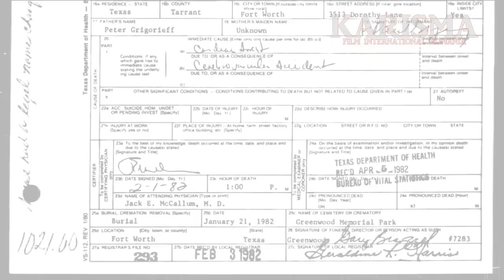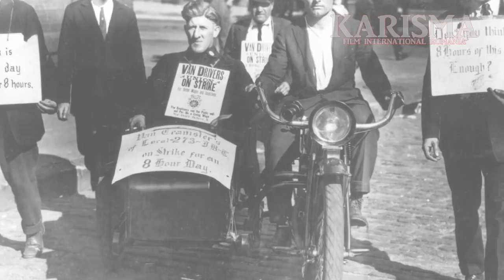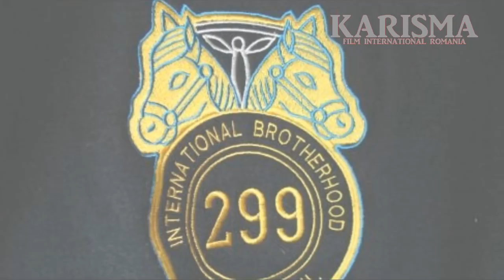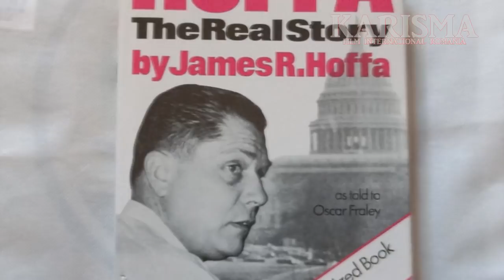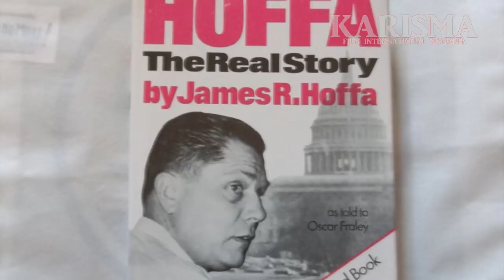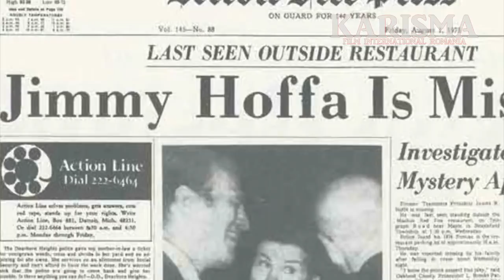Dispariţii Neelucidate. Jimmy Hoffa.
Traiectoria unui om ieşit din rând.